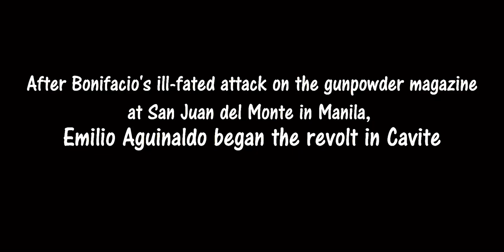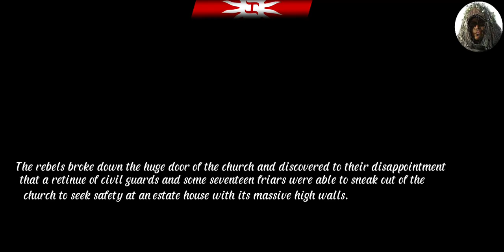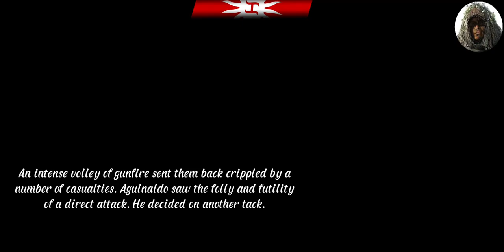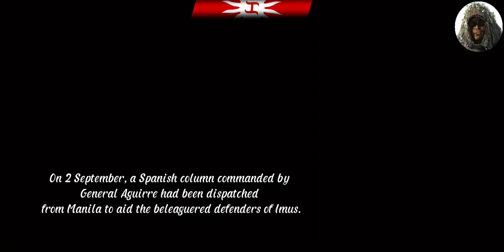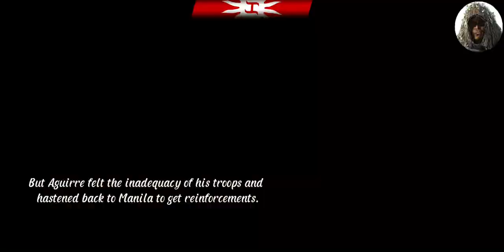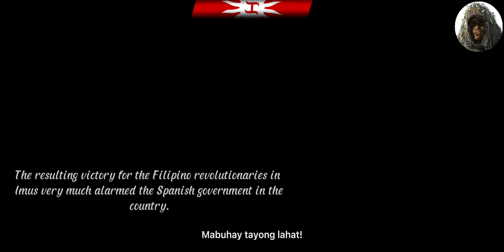Labanan sa Imus | Philippine Revolution 1896 | Battle animation | MAGDALO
Game: Empire total war

This video is a work of fiction based on facts

Note: This video is not 100% historically accurate